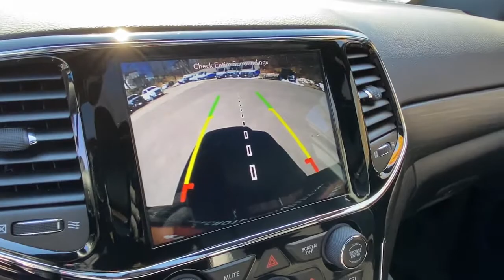2019 Jeep Grand Cherokee Cortlandt Manor, Croton on Hudson, Ossining, Briarcliff, Peekskill 1189402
Granite Crystal Metallic Clearcoat Used 2019 Jeep Grand Cherokee available in Croton, New York  at Croton Auto Park. Servicing the Cortlandt Manor, Croton on Hudson, Ossining, Briarcliff,  Peekskill, NY area.
2019 Jeep Grand Cherokee Altitude - Stock#: 1189402 - VIN#: 1C4RJFAG6KC562215